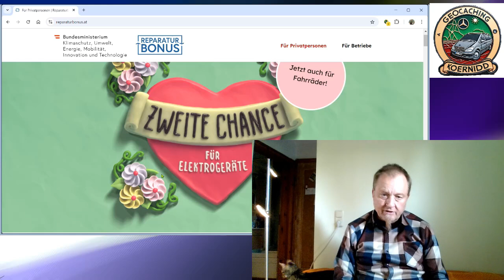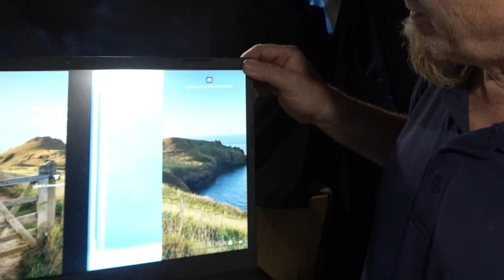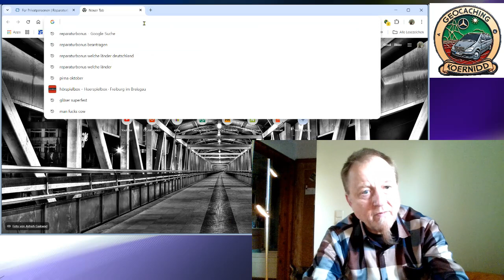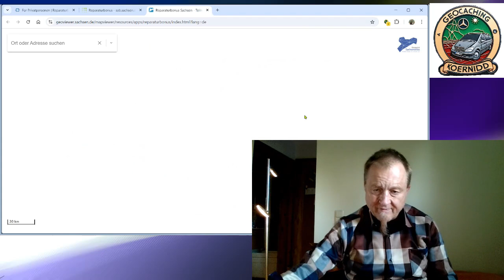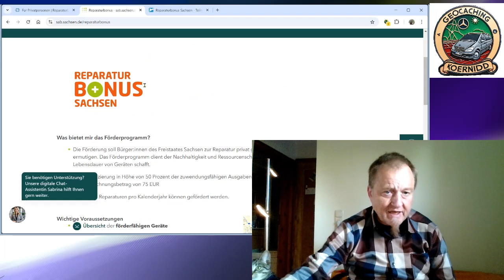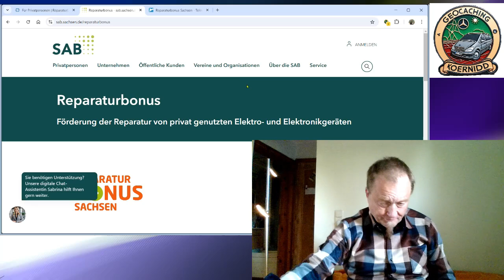Halber Preis für Reparaturen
Reparaturbonus beantragen

In Sachsen, Thüringen, Brandenburg und Berlin gibt es einen Reparaturbonus.
Wenn ihr verschiedene höherwertige Geräte (Laptop, PC, TV usw.) reparieren lasst, bekommt ihr die Hälfte des Geldes wieder zurücküberwiesen.
Dafür müsst ihr einfach nur die Rechnung hochladen.

KoerniDD 2023